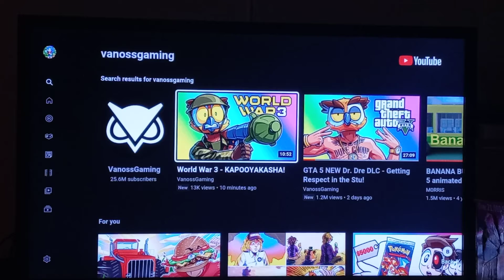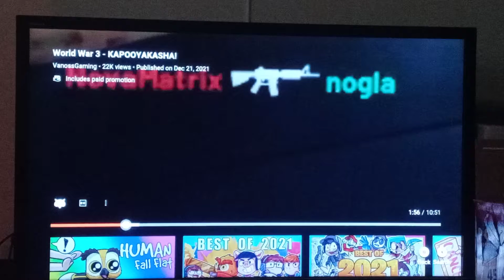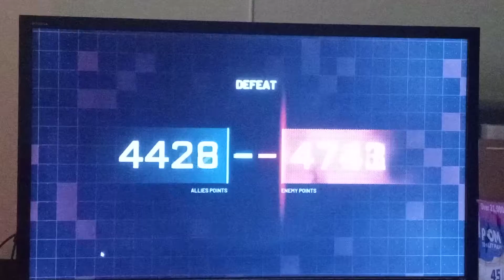Reacting to World War 3 - KAPOOYAKASHA! By VanossGaming